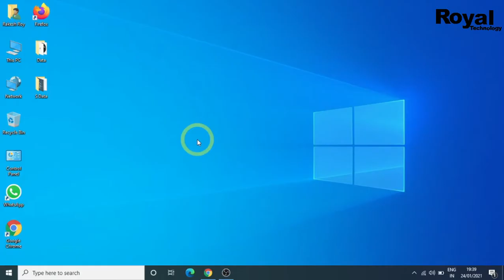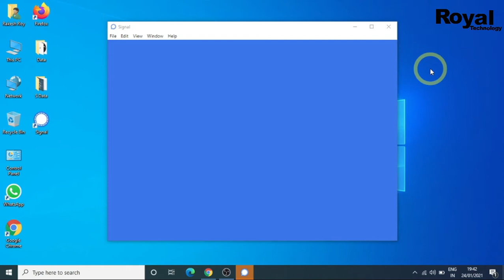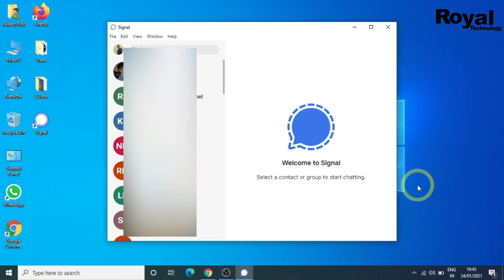How to use signal app on Computer || How to Install Signal App on Laptop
In this video we will show you how to use signal app on your Computer and laptop for free.

Your Questions
1. How to use signal app on desktop
2. computer par signal app kaise chalaye
3. How to Install & Use Signal App on Laptop
4. How to get Signal App on Windows

CAMERA Canon 200D Mark 2
2nd Camera Canon 90D
50MM LENS
CAMERA TRIPOD

Regards,
Royal Technology
Rakesh Roy